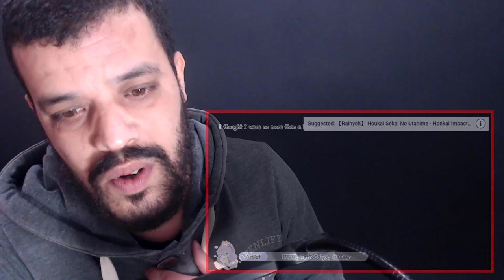Rainych Ran【Rainych】 Moon Halo - Honkai Impact 3 (cover) REACTION DZ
【Rainych】 Moon Halo - Honkai Impact 3 (cover) ردة فعل مسلم Muslim reaction

My Full Name : Ferah Samir
My adress : Chlef / Chettia Zone10 n539
zip code : 02007